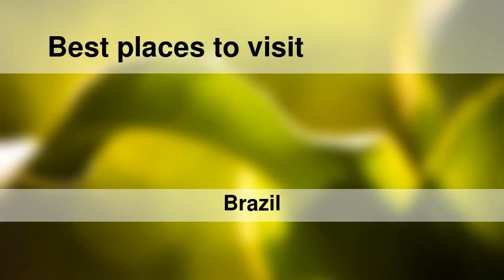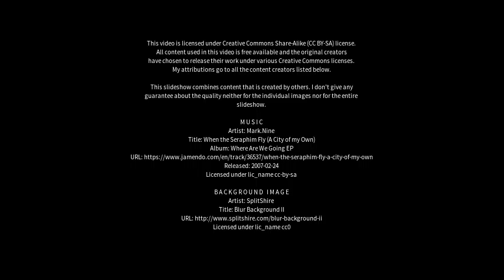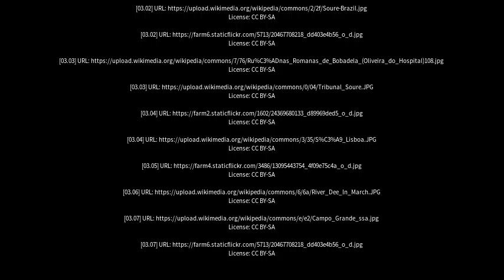Best places to visit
Best places to visit - Soure (Brazil) Best places to visit - Slideshows from all over the world - City trips, nature pictures, etc.